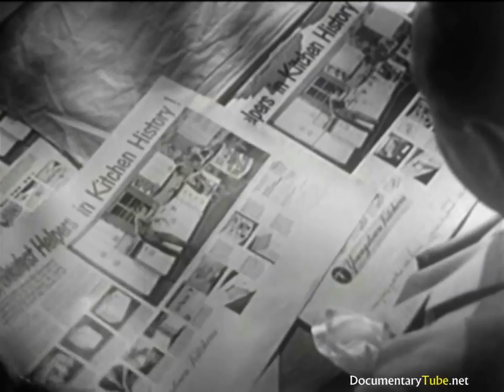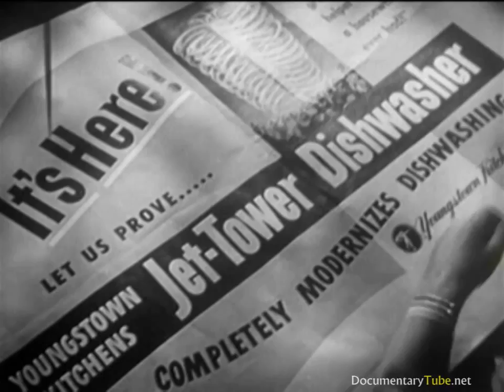CLASSIC TV COMMERCIALS #2 - 1950: The Automatic Dishwasher (720p)